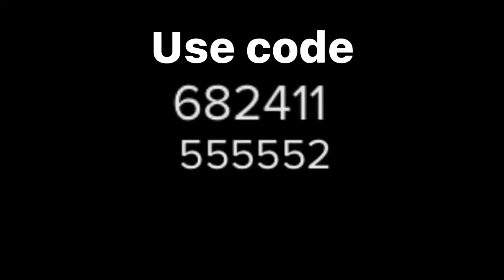Sonic lemon phase 3 fnf vs starecrown and eteled and sonic exe